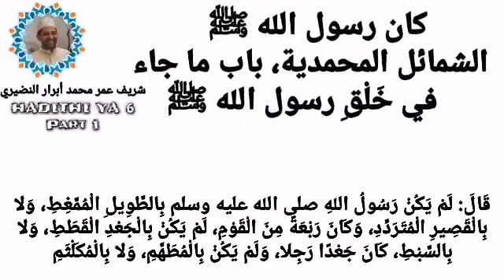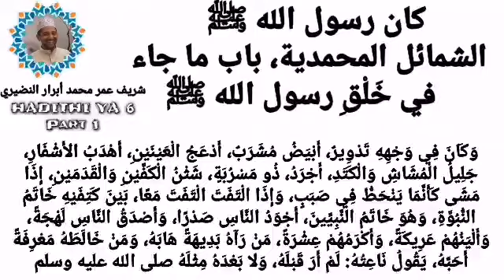كان رسول الله الشمائل المحمدية، باب ما جاء في خَلْقِ رسول اللهﷺ /شريف عمر محمد أبرار النضيري Hdth6pt